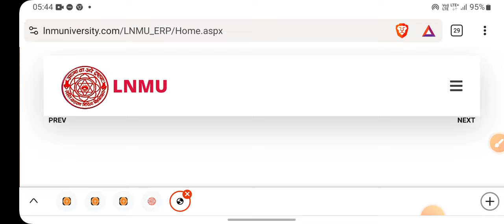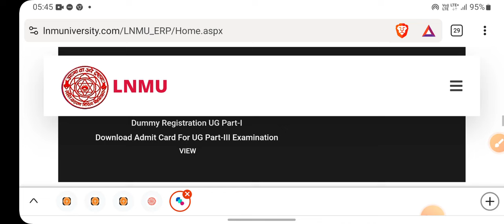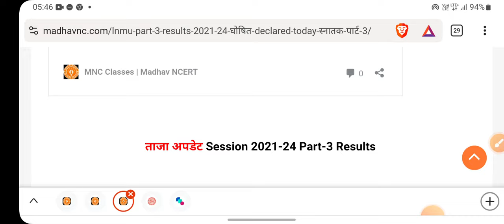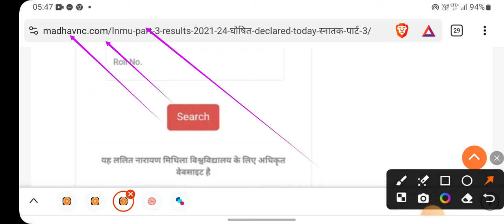LNMU Part-3 Results 2021-24 | पार्ट 3 रिजल्ट के लेकर ताजा अपडेट Part 3 रिजल्ट आज होगा जारी lnmu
MNC Classes
MNC Classes

LNMU Part-3 Results 2021-24 ,
पार्ट 3 रिजल्ट के लेकर ताजा अपडेट ,
Part 3 रिजल्ट आज होगा जारी ,
lnmu,